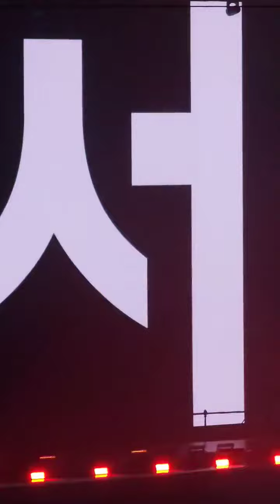Changbin solo stage 🔥🔥🔥